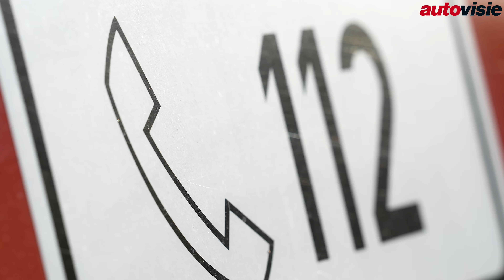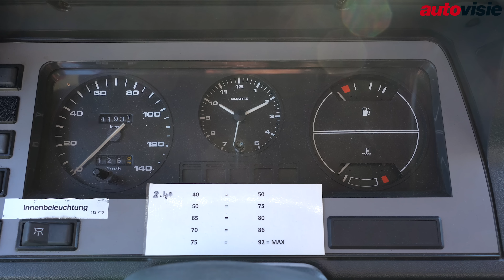Deze Ford Transit-brandweerwagen is nu een unieke camper | Uw Garage